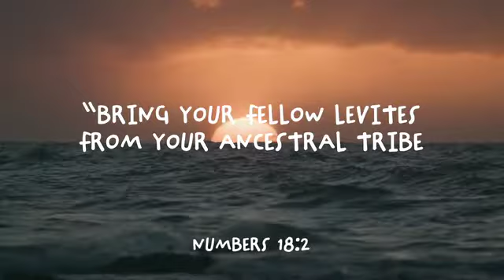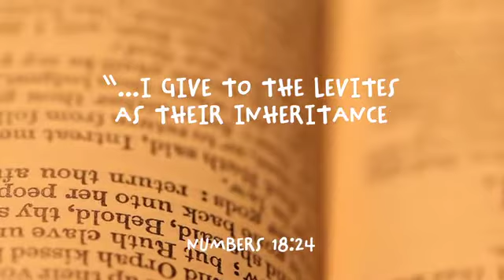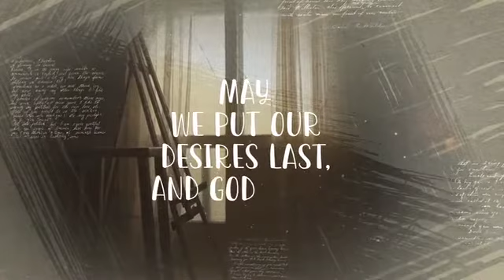In appreciation of spiritual blessings 22 October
Our tithes and offerings are a way to support the ministry of those dedicating their lives to the work of God